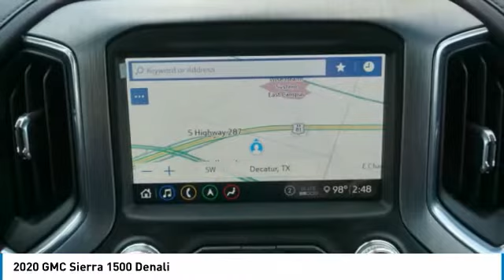2020 GMC Sierra 1500 Decatur TX 102761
2020 GMC Sierra 1500 Denali

2111 US HWY 287 South

This 2020 GMC Sierra 1500 Denali is a great option for folks looking for top features like a backup sensor, ventilated seats, push button start, remote starter, backup camera, blind spot sensors, parking assistance, Bluetooth, a navigation system, and braking assist.  It has a 8 Cylinder engine.  We're offering a great deal on this one at $69,930.  You can trust this crew cab 4x4 because it has a crash test rating of 4 out of 5 stars!  Rocking a ravishing off white exterior and a jet black interior, this car is a sight to see from the inside out.  Come see our new inventory of New Chevrolet, GMC and Buick models plus our large inventory of certified pre-owned vehicles. We're your family owned and operated, celebrating 40 years of serving North Texas. Our Decatur Chevrolet, Buick and GMC dealership, located at 2111 US HWY 287 South in Decatur, Texas. Our team will be more than happy to help you find the most suitable vehicle for your family along with the best deal available.